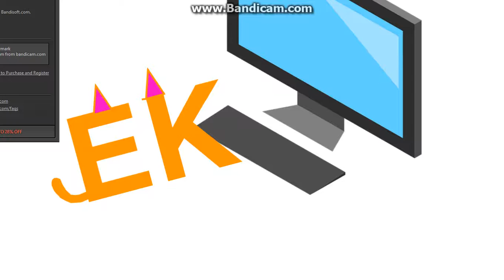logo editing object thingys camp i guess? - episode 0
credit to my friends for the objects. i hope it goes okay with ep 1 :P